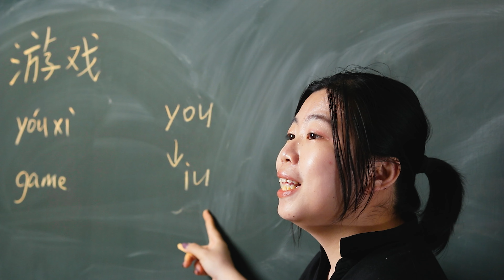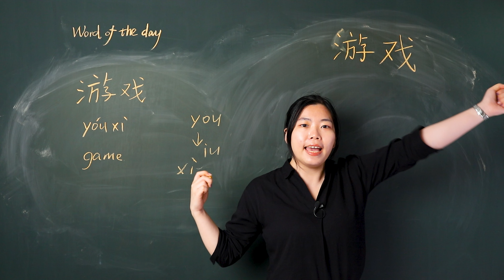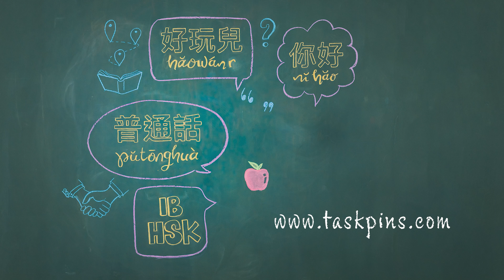Yóuxì 游戏 Game - Chinese Word of the Day 每日一词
Yóuxì 游戏 game  is a word you will be taught in HSK level 3 and is an intermediate level word. In this video Yóuxì 游戏 game - Chinese Word of the Day 每日一词, you will learn how to pronounce it, how to use it, and how to write the simplified Chinese character.

Eg 妈妈不让我玩游戏。 Mom doesn’t allow me to play games